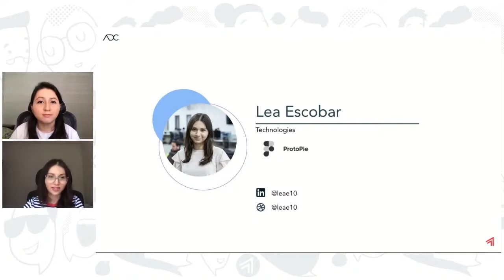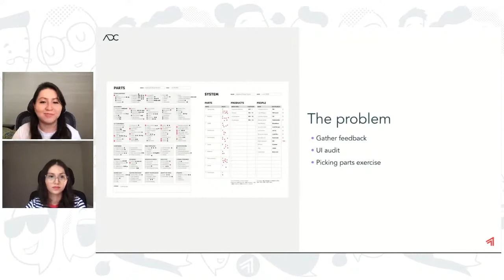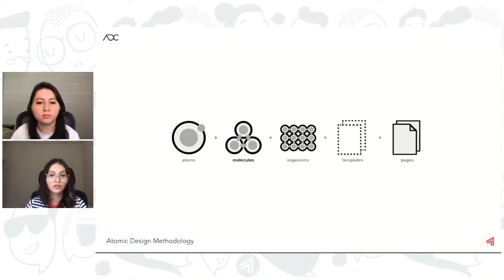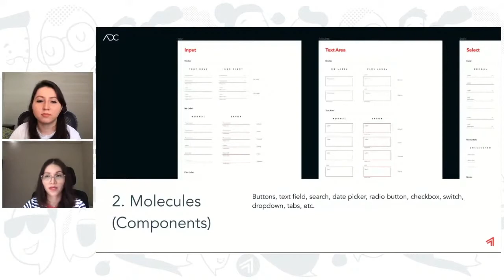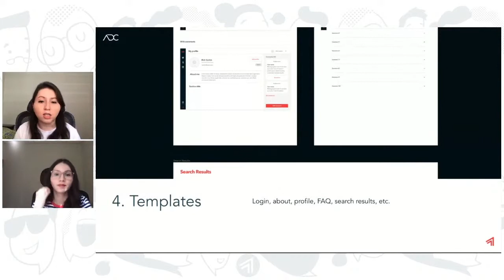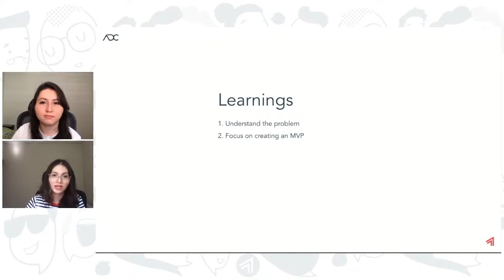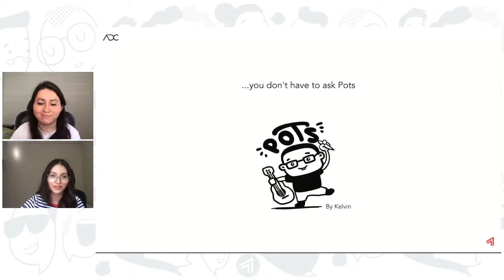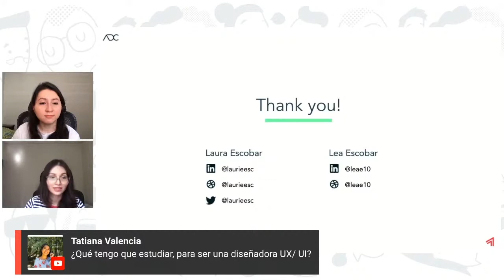Building with bricks - Lea Escobar & Laura Escobar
Find out how Atomic Design contributes to an efficient and scalable development process, with a case study.

We are hiring!